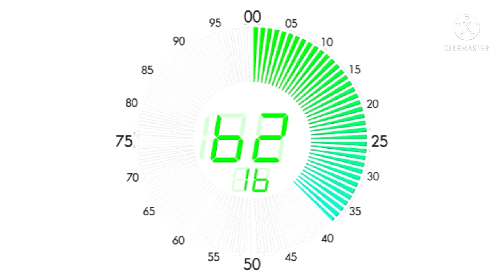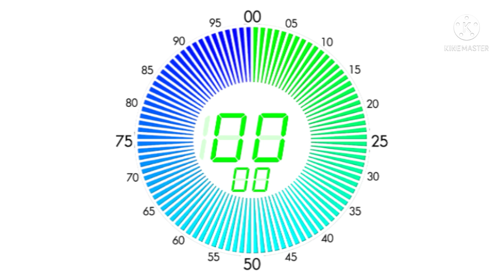100 Seconds Countdown in Tone Sounds